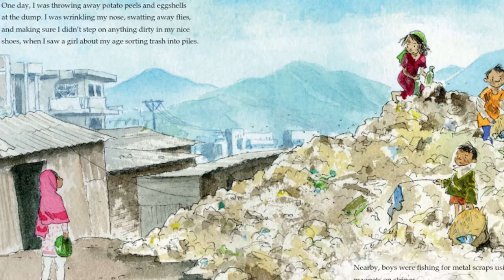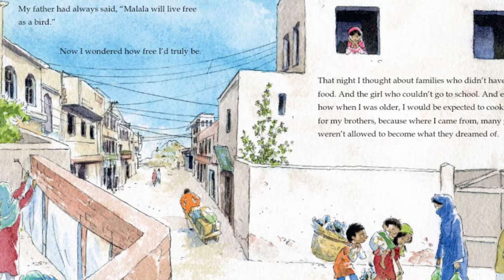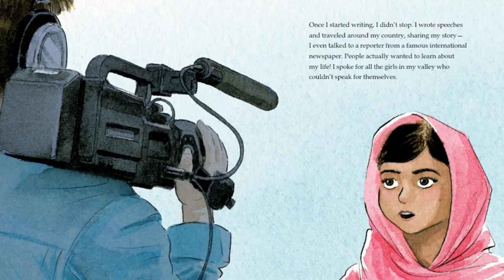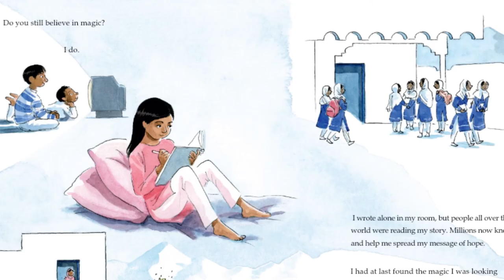✏️Malala's Magic Pencil by Malala Yousafzai | Children's Read Aloud Books | Women's day Read Aloud💮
Nobel Peace Prize winner and New York Times bestselling author Malala Yousafzai's first picture book, inspired by her own childhood.

Malala's first picture book will inspire young readers everywhere to find the magic all around them.

As a child in Pakistan, Malala made a wish for a magic pencil. She would use it to make everyone happy, to erase the smell of garbage from her city, and to sleep an extra hour in the morning. But as she grew older, Malala saw that there were more important things to wish for. She saw a world that needed fixing. And even if she never found a magic pencil, Malala realized that she could still work hard every day to make her wishes come true.

This beautifully illustrated volume tells Malala's story to a younger audience and shows them the worldview that allowed Malala to hold on to hope even in the most difficult of times.

🔷Copyright: This book is the intellectual property of the author, illustrator, and/or publisher. I am reading this book for the purpose of education.

We also create learning videos for kids, Nursery Rhymes, and Preschool videos for kids.